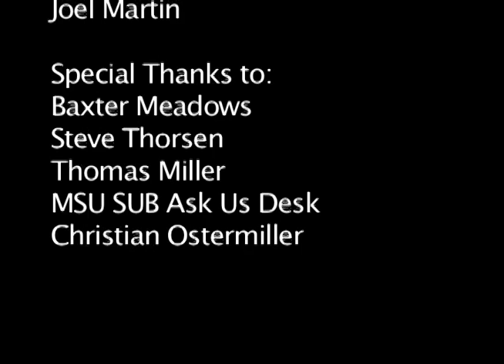4800 Dollars, Zero Sense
The final project for my MTA 102 class was a three and a half short. Aside from some convention requirements, the only stipulation was that we needed to focus on character development and story. I worked in a group with three of my classmates. Thanks to everybody who helped with this project, including our actors and those who helped us find locations to shoot.